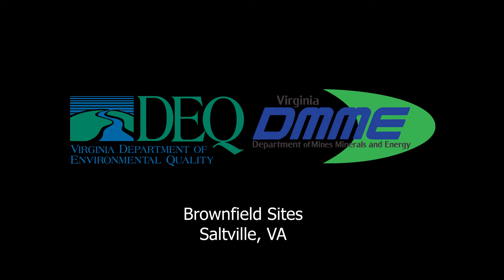Saltville Brownfields drone footage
DMME's Unmanned Aerial Systems team partnered DEQ to capture photos from the air of brownfields in Saltville. The plan is to use the photos to help redevelop these sites into environmental friendly and beneficial land. For more information on brownfields, visit our